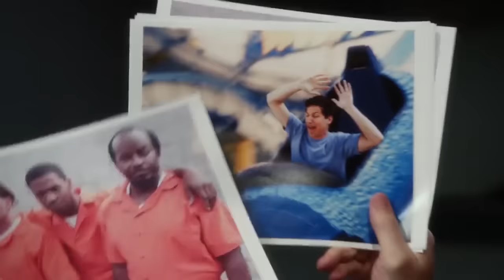Best of Jake Peralta | Brooklyn Nine-Nine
The Nine-Nine's Best Detective deserves his own best of doesn't he?

Welcome to the OFFICIAL Brooklyn Nine-Nine YouTube channel. Here you'll find the best moments from Jake, Amy, Boyle, Terry, Holt, Gina and Rosa. Nine-Nine!!